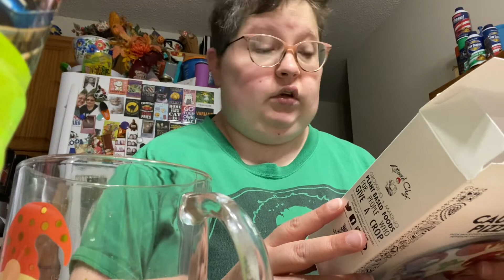July 31, 2022 Crazy Lady sends her friend to my home!!!